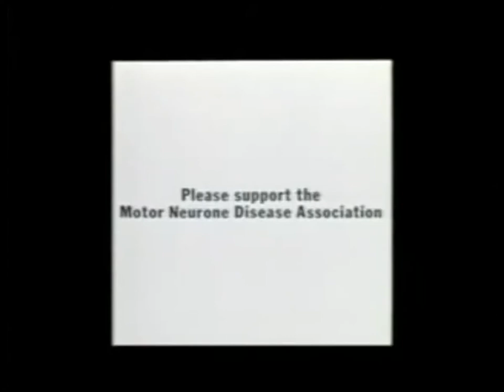Motor Neurone Disease Association - Picture (1990, UK)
A scary, yet saddening, charity PIF.